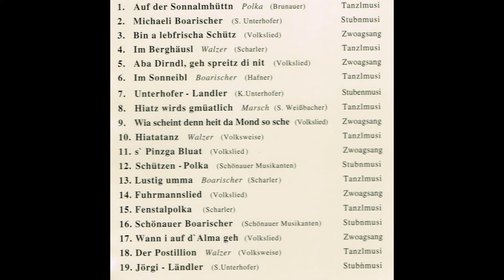Im Berghäusl - Walzer, Blühnbacher Tanzlmusi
Volksmusik Walzer Blühnbacher Tanzlmusi Thomas Hafner